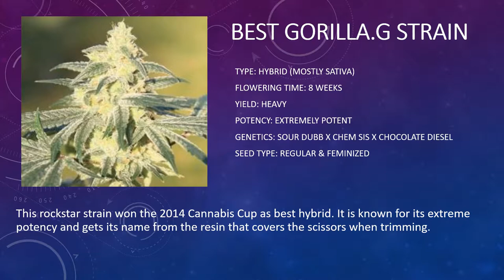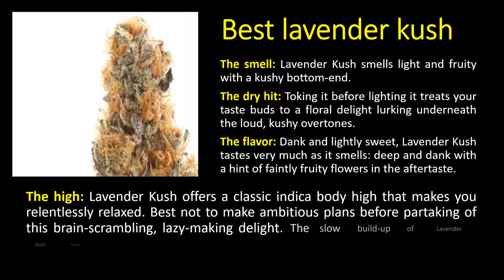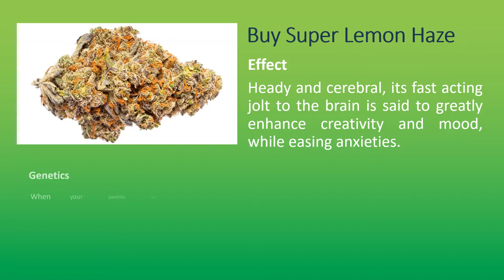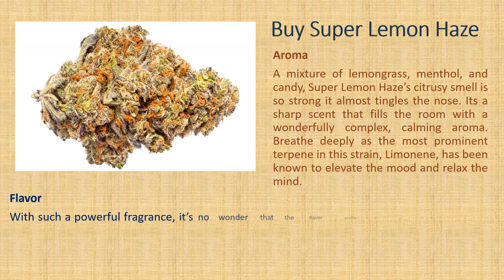Mike & Jones | Legal weed shop for medical and recreational purpose.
Buy high-quality cannabis online and receive the products directly to you from the USA, UK, and Canada for medical and recreational purposes.
US, UK and EU patients who wish to buy cannabis oil online or CBD oil online is highly recommended to buy medical marijuana and cannabis for sale from marijuana online store.
Are you looking to buy legal weed supplier to buy medical marijuana online, buy real weeds online from medical marijuana seeds for sale?
So, Order online today to buy real weed online cheap, from legal weed online supplier and medical cannabis for sale.
US, UK, and EU patients a wish to buy cannabis oil online or CBD oil online are highly recommended to buy medical marijuana and cannabis for sale from marijuana online store.